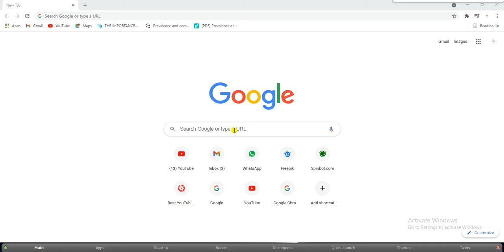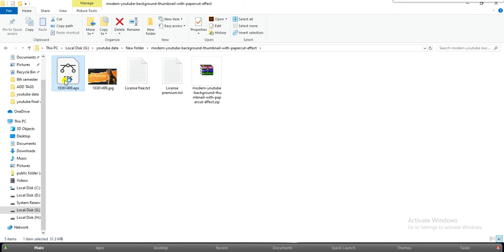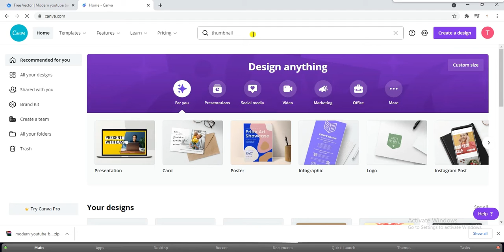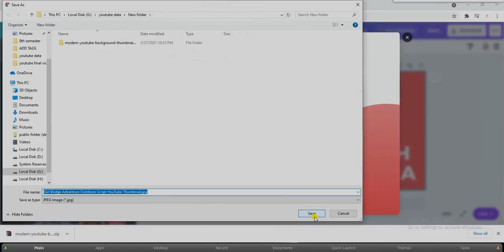How to make free thumbnail for you tube videos 2023 | Online free thumbnail maker | Tech Media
Hi
Welocome to my channel tech media I am here to teach you every detail you want to learn. I will teach you about different softwares like photoshop, illustrator,premiere,aftereffects and cinema 4d and other tech related videos.